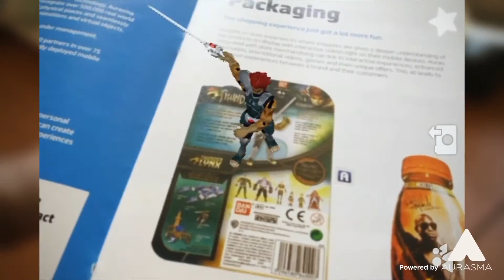Image Work Communications - Demo Reel